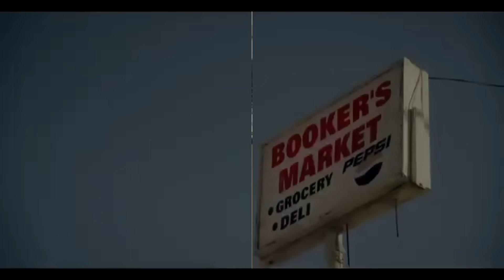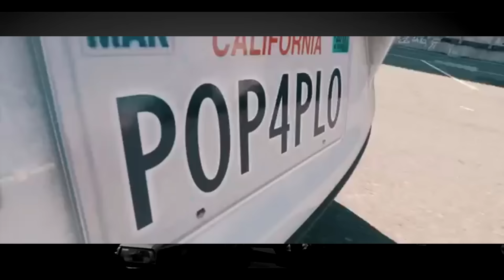Back To The Bay ft Yo Gotti, YG, Drake, G Eazy, E-40, Tyga, P-Lo, YBN Nahmir [OFFICIAL MUSIC VIDEO]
Instrumental Produced by SLAPSTAR!

Back to the Bay feat. Yo Gotti, YG, Drake, G Eazy, E-40, Tyga, YBN Nahmir, P-Lo [prod. SLAPSTAR]
Yo Gotti "Act Right" X P-Lo "Put Me On Somethin'" X G-Eazy "1942" X Tyga "Taste" X Drake "0 - 100/The Catch Up"
Yo Gotti - Act Right (Official Music Video) (Explicit) ft. Jeezy, YG
Act Right Remix feat. yg, drake, g eazy, ybn nahmir, e40
G-Eazy - 1942 (Official Music Video) ft. Yo Gotti, YBN Nahmir
1942 remix - g eazy ft. eminem, tyga,
"Ric Flair Drip x Dubai Drip" Remix
Eminem, Offset, Tyga, Metro Boomin - "Ric Flair Drip x Dubai Drip" Remix [OFFICIAL MUSIC VIDEO]
P-Lo - Put Me On Somethin' (feat. E-40)
put me on something remix p lo e 40
0 to 100 / The Catch Up - Drake
zero to 100 drake song

CANDY feat. E-40, Tyga, Nicki Minaj, Mistah F.A.B., Nef The Pharaoh, Nimz, Snoop Dogg  [OFFICIAL MUSIC VIDEO] Back to the Bay feat. Yo Gotti, YG, Drake, G Eazy, E-40, Tyga, YBN Nahmir, P-Lo [prod. SLAPSTAR], Snoop Dogg - Candy (Drippin' Like Water) [Official Video] Unda Flow ft. E-40, Mistah F.A.B., Marty James, Bandaide, Young Gully & Steely , E-40 - "That Candy Paint" Ft. Slim Thug & Bun B (Video) Prod. By Shape Shifta Candy Remix Candy (Remix) (feat. E-40, Mistah F.A.B., Marty James, Band-Aide, Young Gully & Steeezy) , Undaflow - Candy ft. Mistah F.A.B & Mazerati Ricky, candy paint drip, NIMZ - Outstanding feat. Nef the Pharaoh, Mistah F.A.B. (Audio Visual), nimzynimz, official visualizer,  Machine Gun Kelly, Trippie Redd - Candy (Official Music Video) , back to the bay (remix) baymix, E-40 "I STAND ON THAT" FT. JOYNER LUCAS & T.I. Nef The Pharaoh, Teeezy, ComptonAssTG - Compton 2 Da Bay (Official Video), Nef The Pharaoh - Beat That Vest Up (Official Video) ft. Shootergang Kony, (feat. E-40, Daz and Kurupt) Candy (remix),